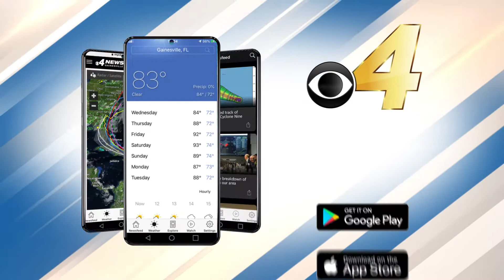CBS4 News - 2021 Weather Promo 30